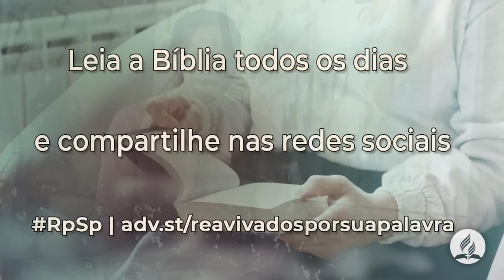Provérbios 26 - Reavivados Por Sua Palavra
Este capítulo nos alerta sobre os tolos. Evitemos falar como eles; evitemos nos orgulhar das coisas superficiais; Vamos evitar fofocas e raiva.